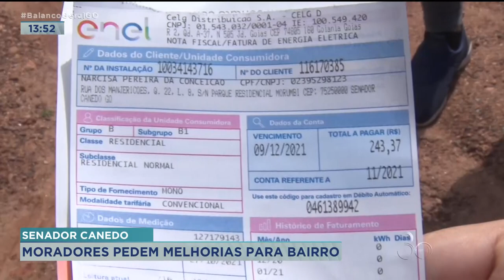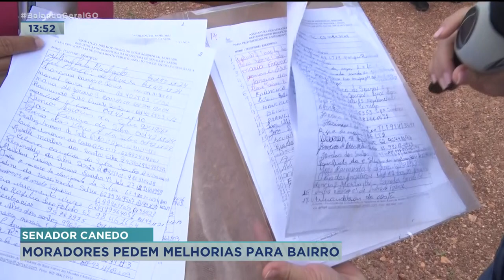SENADOR CANEDO MORADORES PEDEM MELHORIAS PARA BAIRRO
OS MORADORES DO RESIDENCIAL MORUMBI EM SENADOR CANEDO ESTÃO SE SENTINDO ABANDONADOS. SEGUNDO ELES, ESTÃO VIVENDO EM UM LUGAR SEM NENHUMA INFRA-ESTRUTURA.